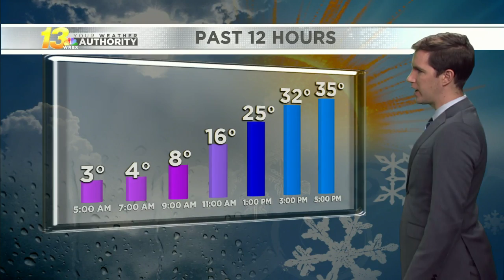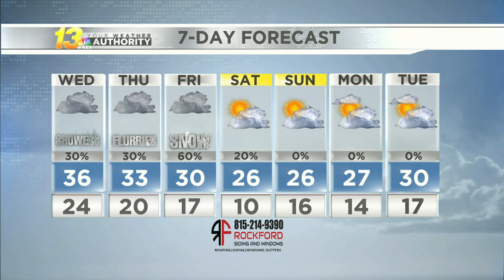Evening Weather 1/11/22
Brief warm up leads to an active pattern ahead